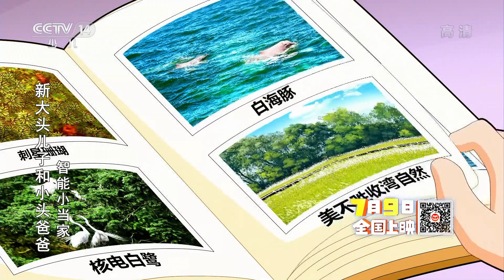《新大头儿子和小头爸爸·智能小当家》 第11集 吃不完的胡萝卜/书包里的秘密 |《新大头儿子和小头爸爸》（第七季）华语动漫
大头儿子和小头爸爸喜欢吃胡萝卜，小头爸爸因操作失误，网购了五箱胡萝卜，这可怎么办呢？